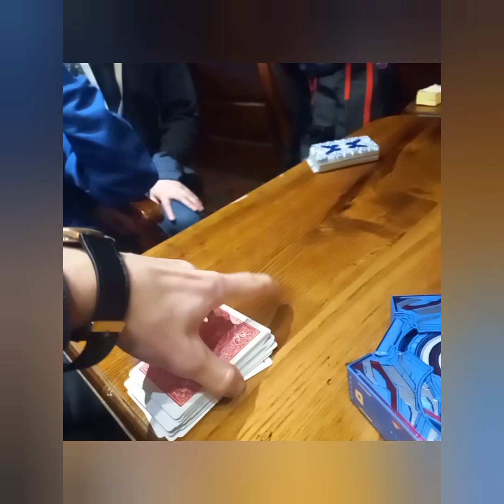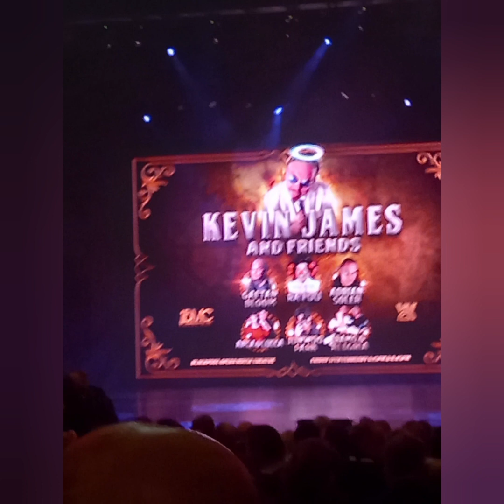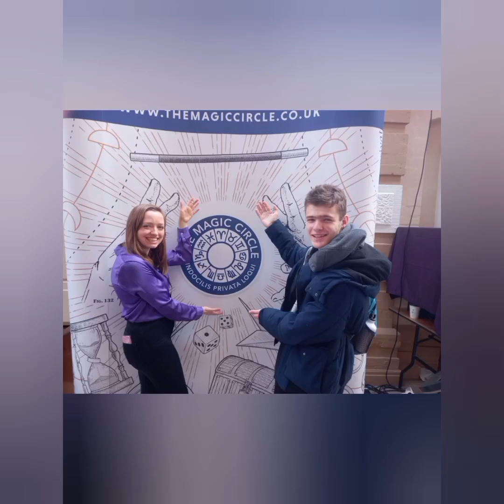Blackpool Magic Convention 2023!!!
Hi Everyone! Here is my Blackpool Magic Convention 2023 video. I hope you enjoy!
Compilation starts at 15:20